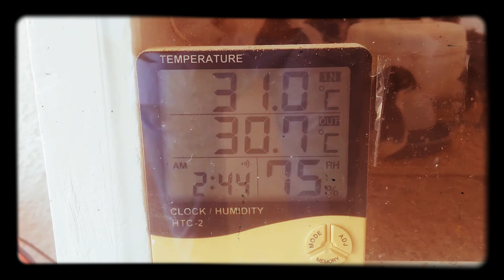Astrolorp Hens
Astrolorp Bacche nikalne ka tarika Give Daily Eggs